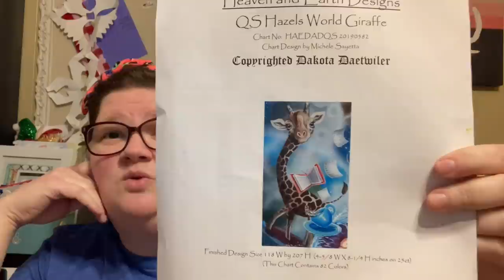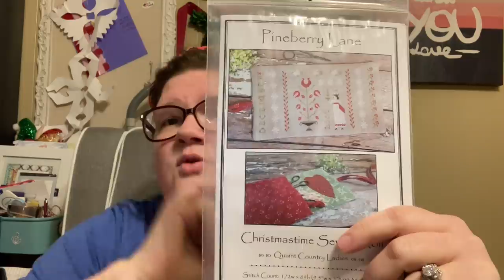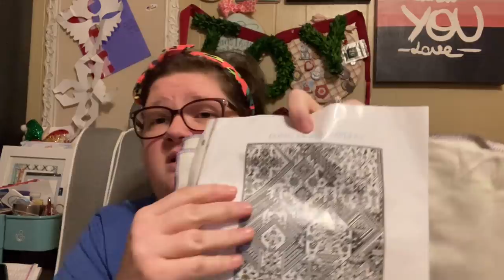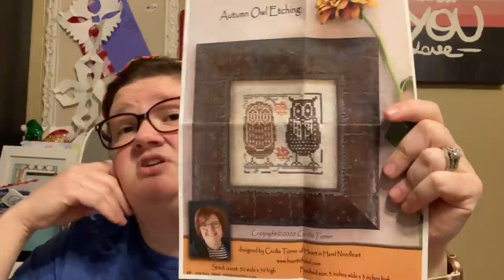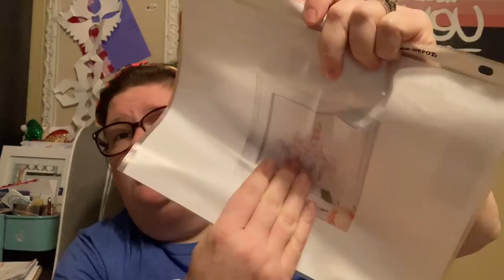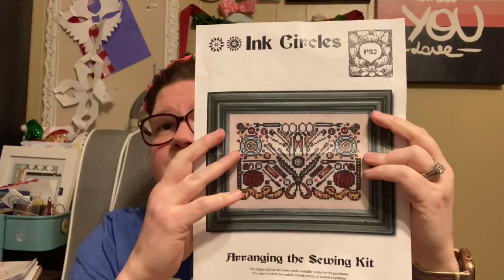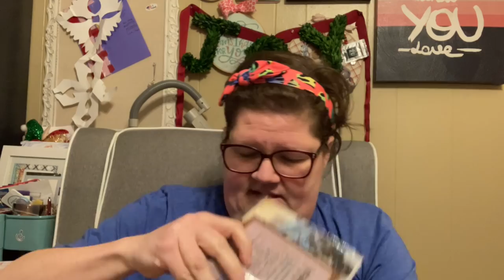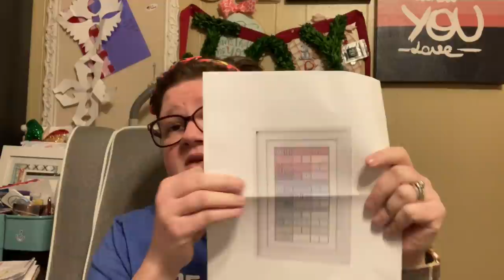Flosstube Extra: Flossmas Day 30 & WIP parade Part 2